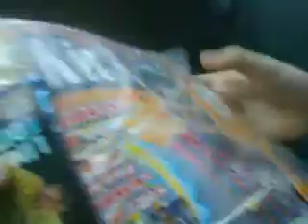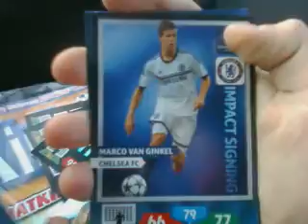Unboxing kart Panini z Just kick it nr 11/2013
szybkie otwieranie na kolanach aby Wam jak najszybciej pokazać najnowszy Just Kick It - miały być dwa limitedy są trzy - w innym sklepie też to samo, chyba tylko te limitki będą. - cena 8,99